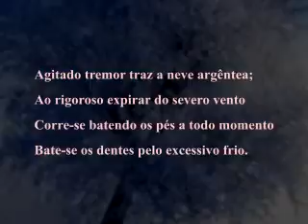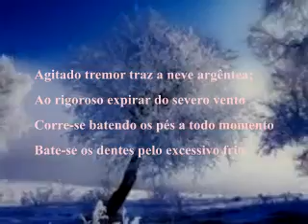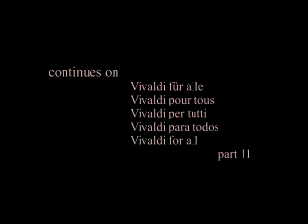10 Vivaldi para todos(Português)-Ángel Torrisi: Arrepio frio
as quatro estações: o inverno 1